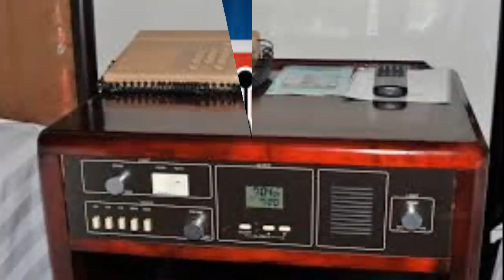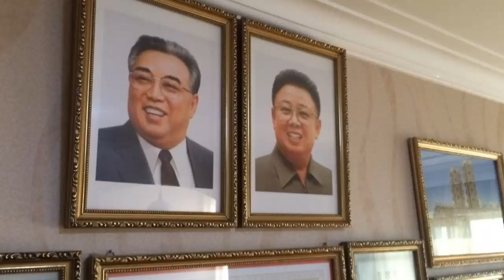ТОП 10 СТРЯСКАЩИ ФАКТА ЗА СЕВЕРНА КОРЕЯ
Социанли мрежи:
Игри:
League of Legends - EUNE - Nick: THEChushkopek